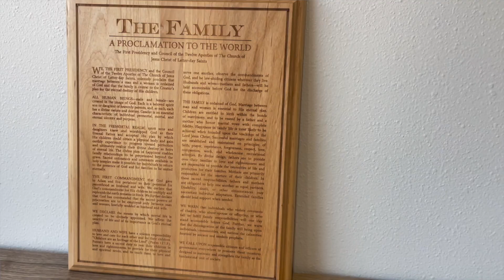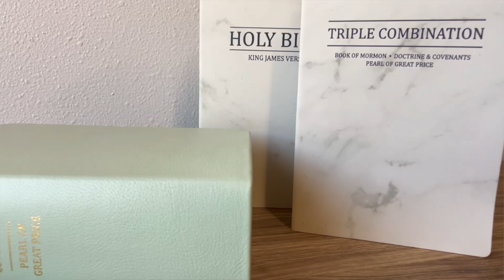LDS Wedding Gift Ideas